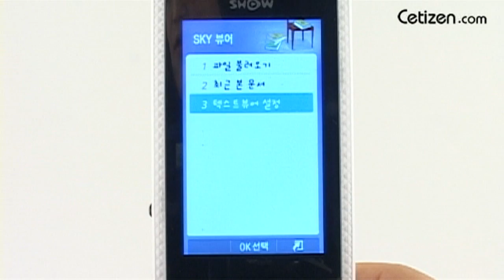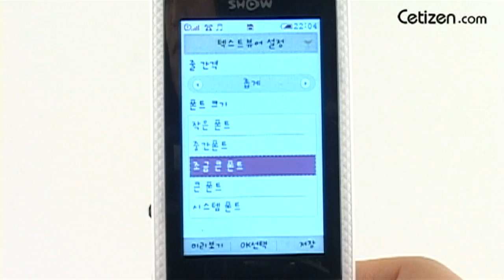im-u560k_d_viewer